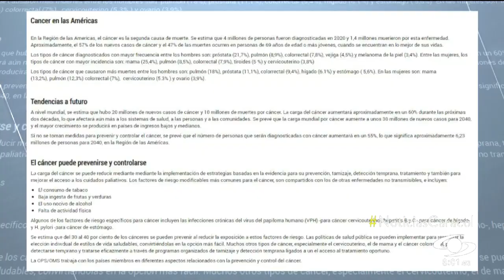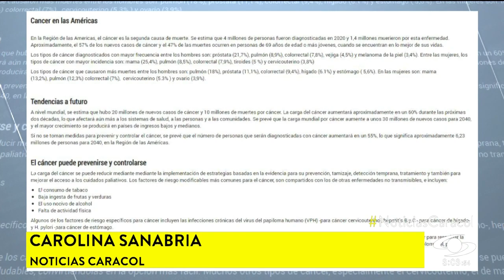Día Mundial contra el Cáncer: expertos hacen llamado a la prevención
Es la segunda causa de muerte en el mundo, según la OMS. Ahora que por la pandemia han escaseado los medicamentos y la atención, expertos hacen llamado a no dejar de lado esta lucha en la que los diagnósticos tempranos son clave.